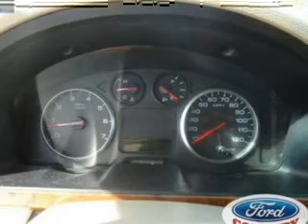2007 Ford Five Hundred - Henderson NV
Year: 2007
Make: Ford
Model: Five Hundred
Trim: SEL
Engine: 3.0 liter 6 cylinder 24 valve
Transmission: 6-Speed Automatic
Color: Titanium Green Metallic
Mileage: 57728
Address:
280 N Gibson Road